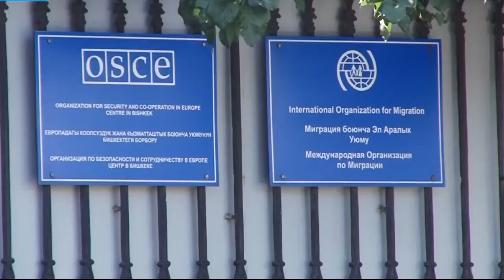Словакия Кыргызстанга реформаларды ийгиликтүү ишке ашырууда өз тажрыйбасы менен бөлүшүүгө даяр